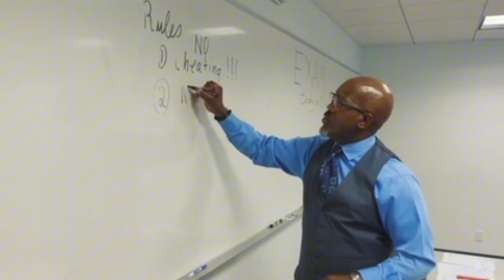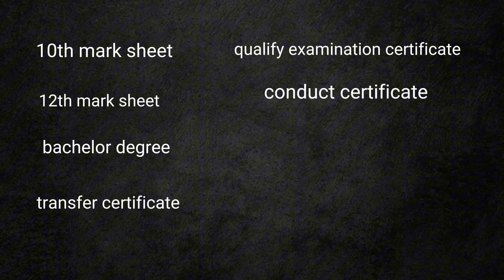Cuet PG results कब तक आयेगी // counselling कब से शुरू होगी }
malviya academy
adda247
cuet wallah
cuet concept
cuet preapration 2024
cuet exam date and pattern
cuet ka syllabus
cuet ka preapration kese kre
cuet me kitne marks ke exam hote hai
cuet best university
cuet top university
banarash hindu university
baba saheb bhim rao ambedkar university
allahabad university
delhi university
top central university in cuet exam list
kya cuet ke through ham b tech me addmission le sakte hai
latest cuet update
cuet ke ham kitna paper ka exam de sakte hai
cuet ka full form kya hota hai
baba saheb bhim rao ambedkar university lucknow
cuet registration kese kre
cuet ka form kese fill kre
cuet ka exam centre kese fill kre
cuet ka prospectus
cuet ka exam kab hoga cuet me kitne marks par achha collage mil jayega
cuet ka best university kon sa hai
cuet top ten university for ug courses
cuet top university for pg courses
cuet me kitna marks lana padta hai
cuet ka exam kab hoga
cuet ka regitration date kab tak hai
cuet ke form me error spelling mistake ko thik kese kare
cuet 2024
how to crack cuet exam 2024
cuet crack 2024
cuet all syllabus pdf
cuet last date of registration
cuet last date for fee summision
cuet ka exam kese hota hai
cuet ka paper me kitne marks ka exam hota hai
cuet ke kitne university hai
cuet me kitne central university hai
genaral test kya hota hai
cuet me kitne paper ka exam hota hai
cuet ka exam kitne ghante ka hota hai
cuet me best collage kon sa hai
cuet new video jonny bhaiya
cuet new video jonny blog
cuet new update
cuet hybrid mode exam
cuet hybrid mode kya hai
cuet big update
cuet form bog update
malviya academy maths classes
cuet quantitative aptitude malviya academy
cuet quantitative aptitude
cuet reasoning 2024
cuet general test previous year question paper
gt syllabus for cuet
cuet 2024 domain language gt syllabus
cuet 2024 preparation hindi medium
malviya academy cuet 2024 new batch hindi
malviya academy cuet 2024 new batch
cuet language syllabus 2024
what is language test in cuet
what is general test in cuet
cuet domain kya hota hai
cuet ug english question paper
cuet pg syllabus 2023 english
cuet pg english question paper 2023
cuet english language preparation 2024
cuet general test syllabus 2024
cuet english language syllabus 2024
cuet general test preparation
cuet best top ten teacher
how to crack cuet exam
cuet ke liye best youtube chainnel
cuet ke liye best teacher
cuet ke liye best book
cuet exam book
national testing agency cuet exam
cuet ke liye tayeri kese kare
cuet ke liye kon sa teacher best hai
cuet top ten college for pg
cuet top college
cuet best for psot graduation
cuet full knowladge
cuet me form kese bhare
cuet ke liye kese form apply kre
cuet me kitne university hai
cuet me kitne marks aane par best collage milega
cuet ka best book kon sa hai
cuet me pg ke liye kitne university hai
cuet update
cuet k form bharne me kitna paisa lagta hai
cuet ka ug ka registration kab se hoga
cuet ke registrsation form kese bhare
cuet me under graduation ke liye kitne university hai
cuet ke mark kya jee me lga skte hai
jee ka marks cuet me lga skte hai .
cuet new update
cuet ka form kab aayega
cuet correction window kab open hota hai

Warning :-

 hashtages:-